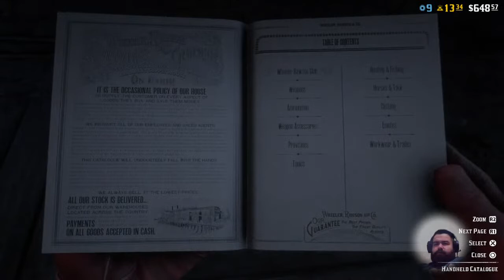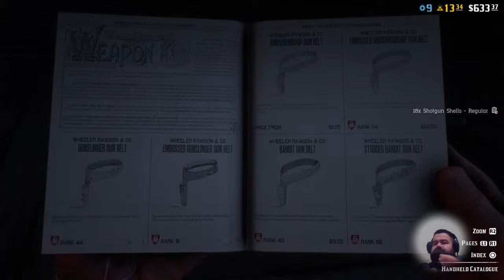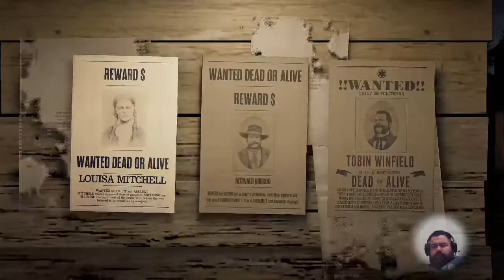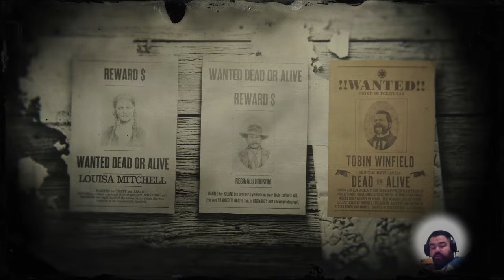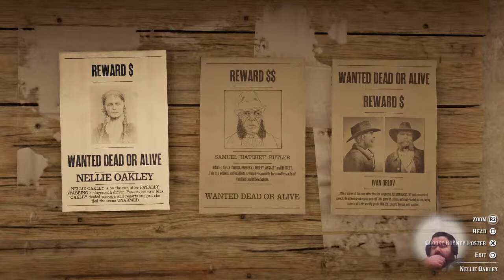RED DEAD 2 ONLINE [NEDZA I PEDJA] TRAŽIMO MEDjEDA #8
Gaming, sports, cooking and many funny videos !!!